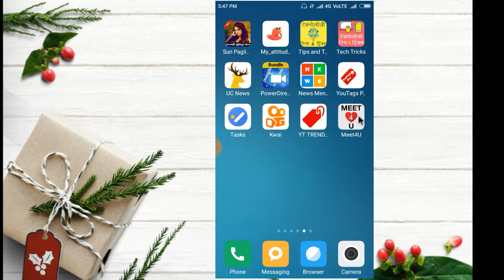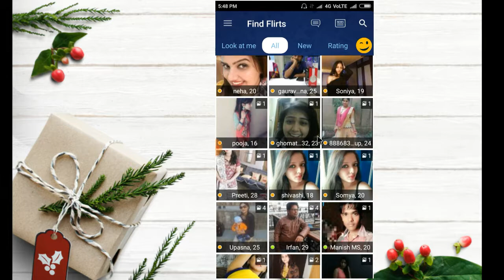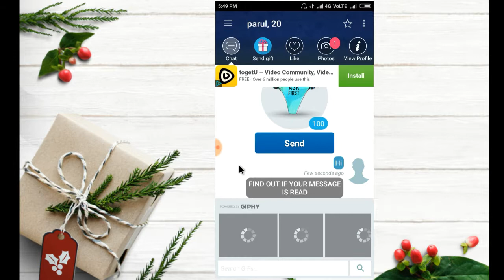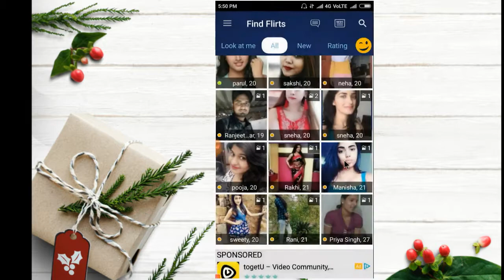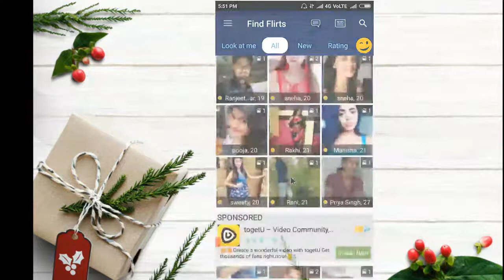Online Girlfriend boyfriend kaise banay! how to make girlfriend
hi friend is video me Maine apko batya hai ki aap kaise online girlfriend bana sakte hai.